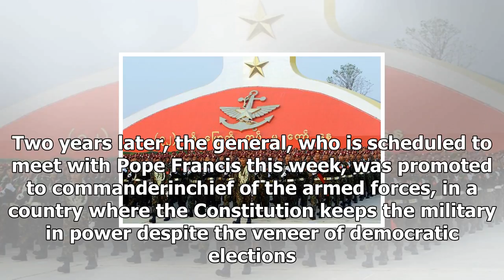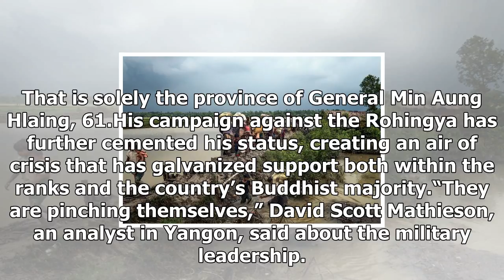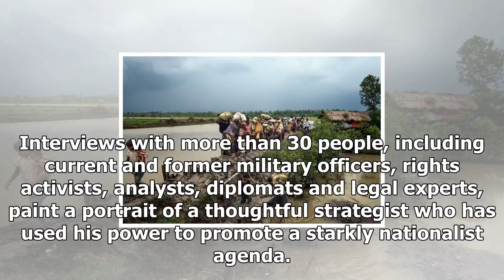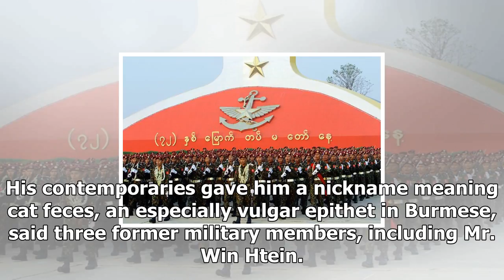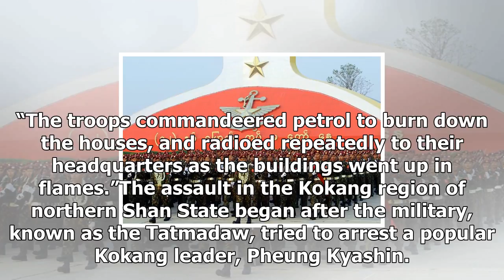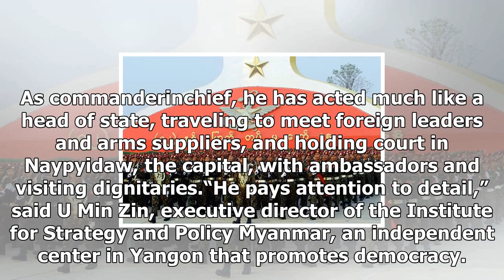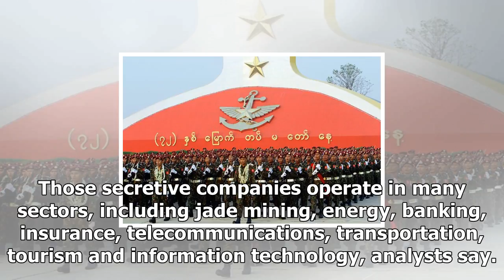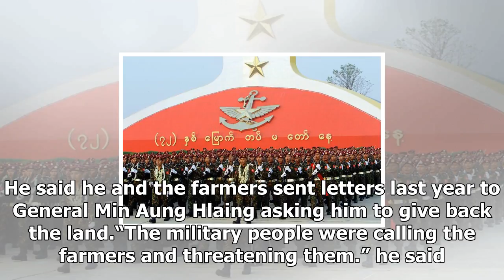Purges of computer Lifts to support myanmar's most popular top generalUs news-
Us News - Purges of computer Lifts to support myanmars most popular top generalUs news-

Senior General Min Aung Hlaing, Myanmar’s military chief, possesses enormous political and economic power. Ye Aung ThuAgence FrancePresse — Getty Images YANGON, Myanmar — The most powerful person in Myanmar now, Senior Gen. Min Aung Hlaing, was little known outside the country’s military circles until the villages started burning. Within just a few weeks in 2009, his forces drove tens of thousands of people out of two ethnic enclaves in eastern Myanmar — first the Shan, near the Thai border, the...